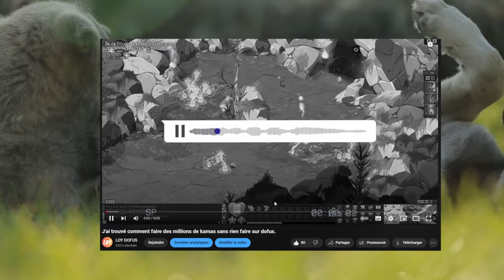Le stuff le plus terrifiant de dofus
Salut les gars, bienvenue sur ma chaîne Youtube, Loy Dofus. Aujourd'hui je vous propose de vous montrer mon avancée sur draconiros. J'ai pu ces derniers temps, générer pas mal de kamas et monter en niveau grâce au pvm. J'ai alors eu un peu plus de budget pour pouvoir m'acheter un nouveau stuff pour mon cra. Je vous dévoile cela en vidéo.